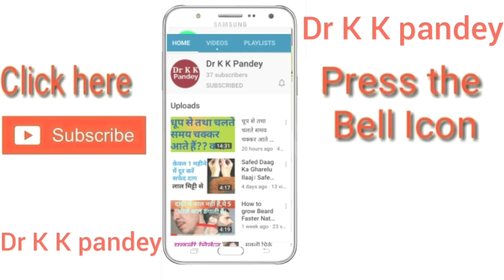खांसी लेटने पर आती है। 4 Best Homeopathic Medicines for Cough lying aggravation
In this video I explain 4 homeopathic medicines for cough and tickling aggravation by lying.
● Consultation Fee--

   In India--500₹/month

   Abroad--15$/month

IFSC Code-SBIN0011247
(Kamalakar Pandey)

●Alfalfa Tonic (SBL)